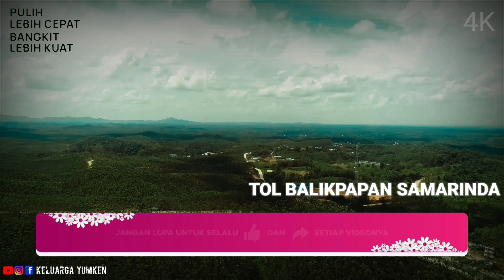SEMAKIN MENGGIL4 INFRASTRUKTUR IKN BARU INDONESIA HARI INI, MATA DUNIA TERTUJU KESINI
kembali keluarga yumken jalan jalan lagi ke ibukota baru indonesia,ikn nusantara tentunya. mega proyek infrastruktur terus dikebut baik dari utara ibukota baru indonesia yaitu tol balikpapan samarinda, biasa disebut BALSAM yang sudah rampung dan siap terkoneksi dengan ikn baru indonesia, kemudian segera rampungnya bendungan sepaku semoi yang merupakan air baku dan mereduksi banjir diwilayah ikn baru indonesia, selanjut ada persemaian mentawer dengan 15 juta bibit sebagai cadangan tumbuhan yang nantinya akan ditanam disekitar ikn baru indonesia, ikn nusantara karena ibukota baru indonesia nantinya akan berkonsep forest city ya teman teman, jadi kelestarian lingkungan tetap terjaga. berikutnya adalah jembatan pulau balang dengan rentang panjang 1.750 meter dengan 2 jembatan penghubung yakni jembatan kecil dan jembatan utama yang sudah rampung sampai saat ini, hanya tinggal akses dari balikpapan sampai ke jembatan utama yang belum rampung. selanjutnya infrastruktur jalan lintas selatan atau trans kalimantan juga berbenah, semua diperbaiki dari simpang tiga riko menuju ke kelurahan pemaluan yang sampai saat ini masih terus berlanjut pengerjaannya, berikutnya yaitu titik nol ibukota baru dimana kemarin sudah diadakannya penggabungan tanah dam air dari seluruh indonesia sebagai ditandainya atau perpindahannya dari ibukota jakarta akan pindah ke kalimatan timur tepatnya di kelurahan pemaluan kecamatan sepaku kabupaten penajam paser utara kalimantan timur sebagai ibukota baru indonesia dengan nama ikn nusantara, design ibukota pun telah rampung dibuat dan semoga pembangunan ibukota baru nantinya bisa berjalan dengan baik dan sukses

terima kasih

keluarga yumken